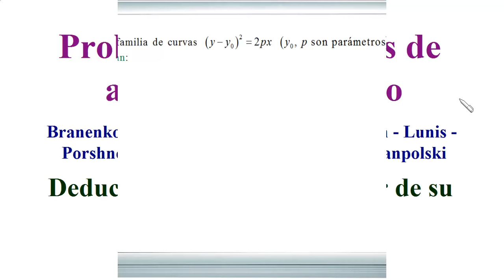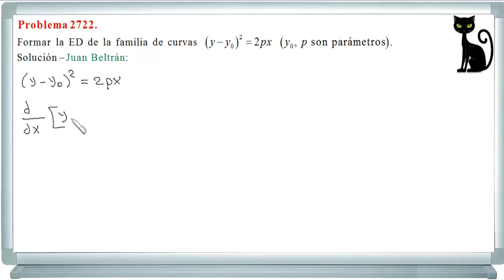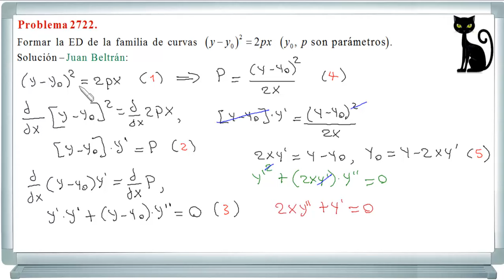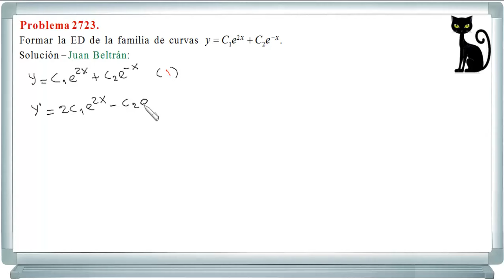Deducción de una ecuación diferencial a partir de su integral. Demidovich 2722 y 2723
Deducción de la ecuación diferencial a partir de su integral.
Solución de más ejercicios y problemas del libro de análisis matemático de Demidovich